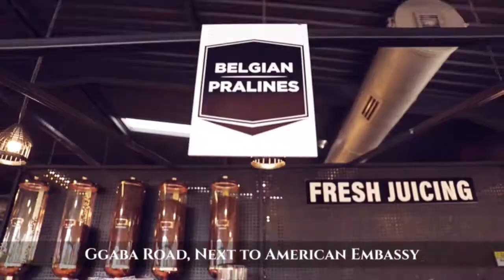BRIAN KIRONDE ON CRYSTAL 1 ON 1 - HOLD ON TO THE THINGS YOU ARE PASSIONATE ABOUT [ 10TH JAN 2020 ]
xx